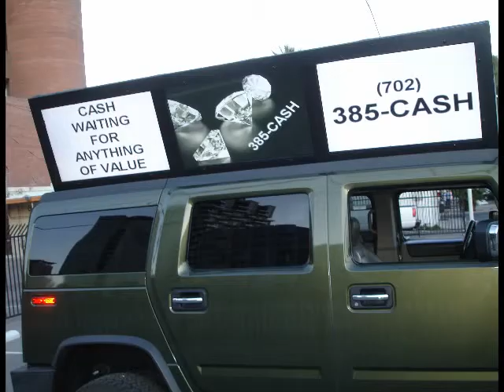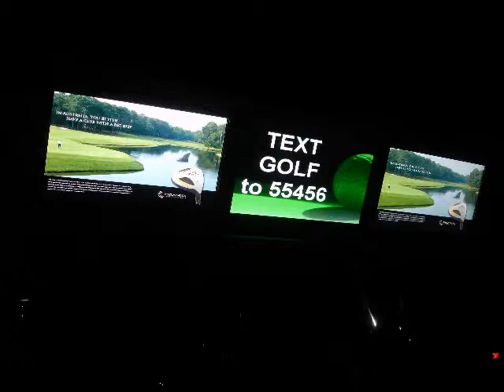Business FOR SALE in Pennsylvania PA - New Franchise Opportunity in Harrisburg & other areas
Make 6 FIGURES working only 3 day a WEEK High Definition HD Ad Trucks